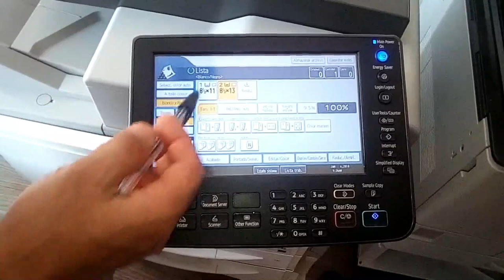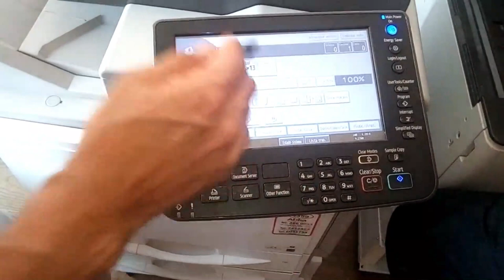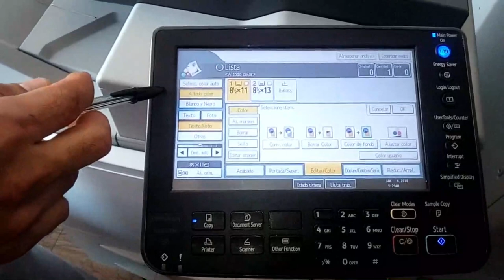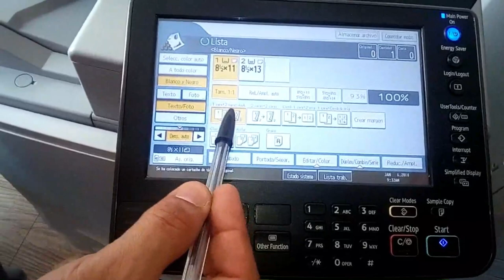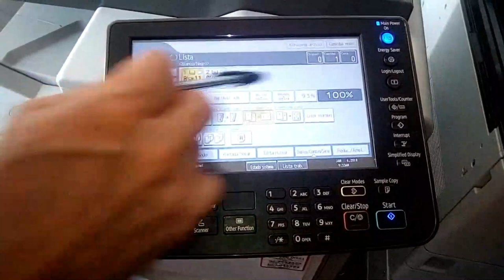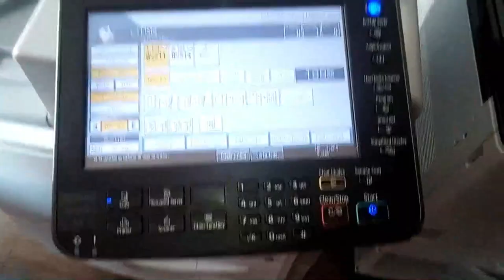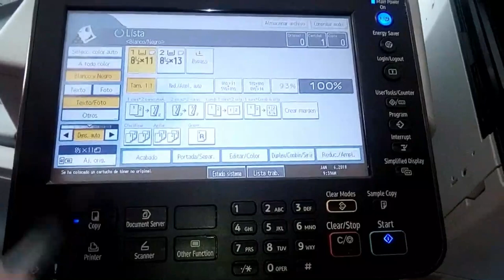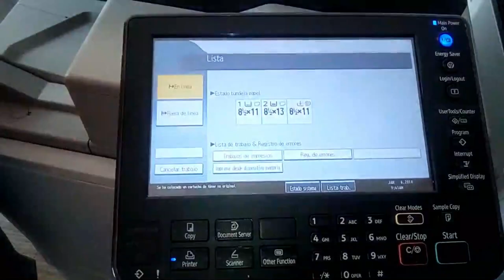Ricoh MPC300 Induccion Modo Copy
Induccion de Fotocopiadora Ricoh MPC300 Modo Copy ¡¡¡¡¡¡
Espero les sea util.

Mira el Curso de Reparacion de Celulares y Tablets muy completo...Miralo al final del video. ¡¡¡¡¡¡¡¡¡¡¡TE LO RECOMIENDO¡¡¡¡¡¡¡¡¡ Este es el link:

pega copia y pega este link en tu navegador